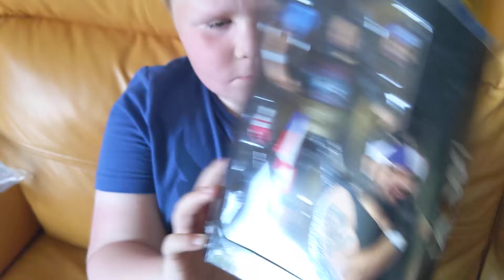aew series 4 the curse of pre orders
watch Edward open up the pre orders for are series 4 but all isn't what it seems